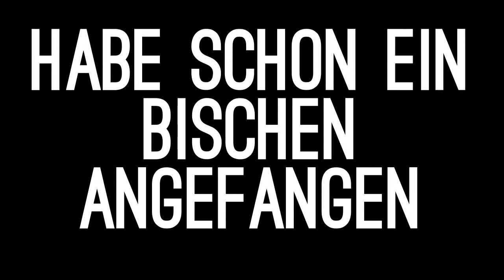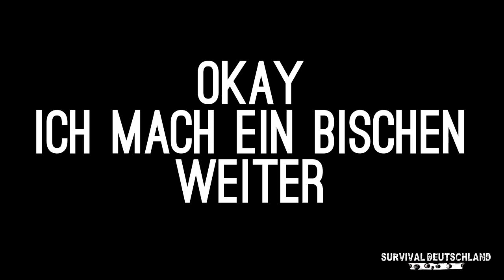SURVIVAL Spezial Shelter Tutorial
Hier zeige ich euch wie ihr ganz einfach und recht schnell ohne hilfsmitte ausser ein Messer vielleicht ein super effektives Shelter bauen könnt mit Schwebebett, Tisch und Bank präsentiert von Survival Deutschland Bushcraft